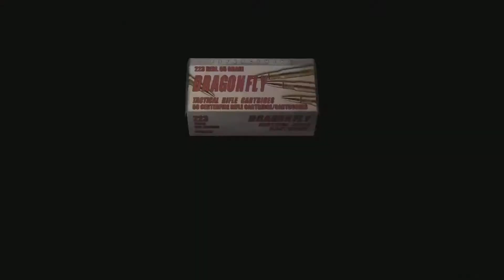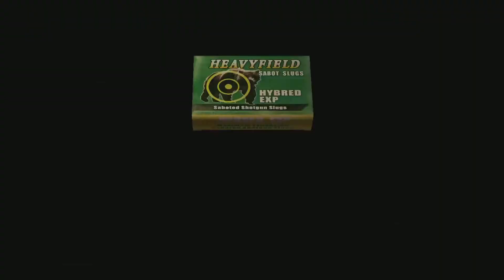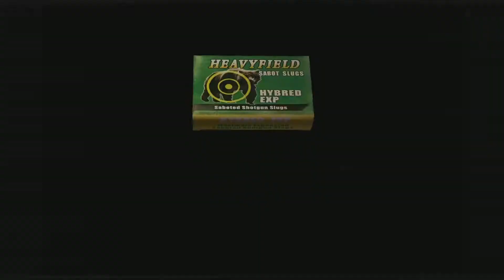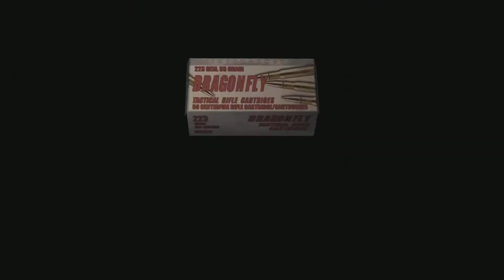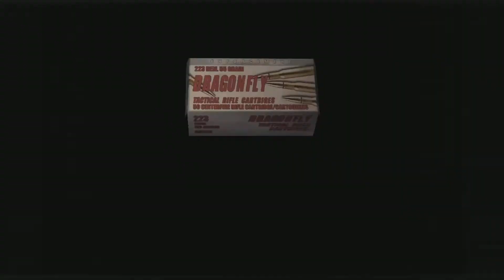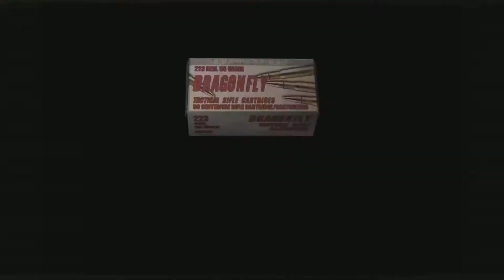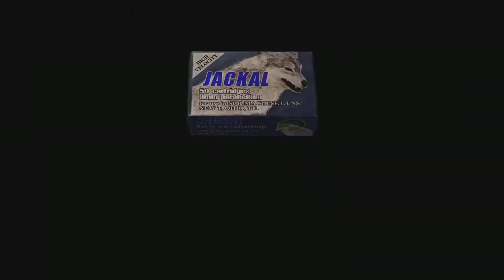Resident Evil 4 - Chapter 4-1